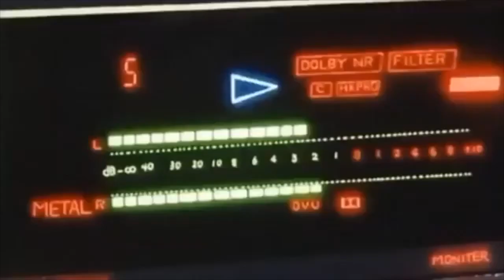Let's Talk BLM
LINKS FOR THE BLM MOVEMENT AND BAIL FUNDS